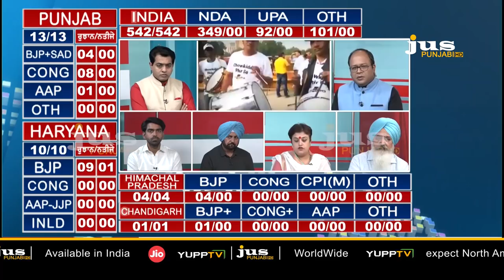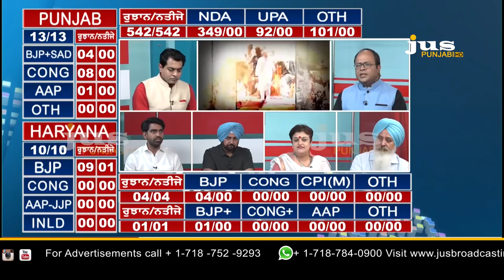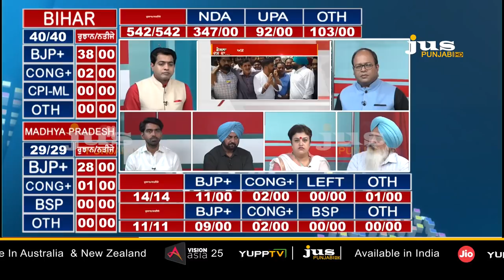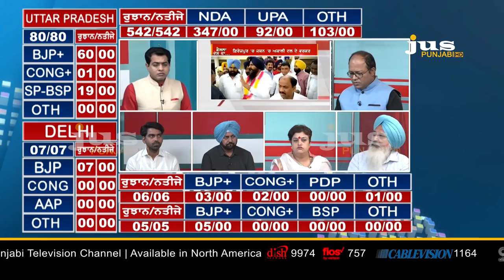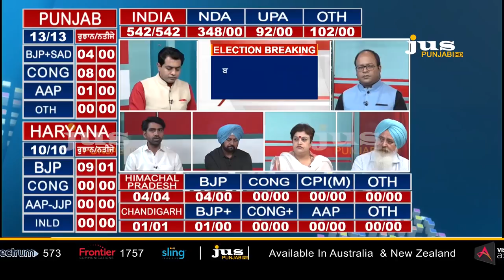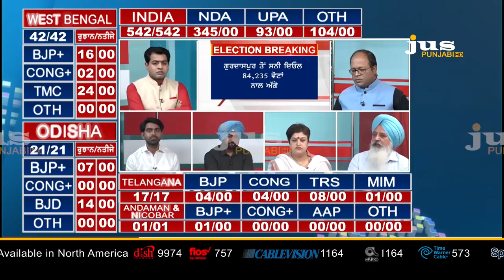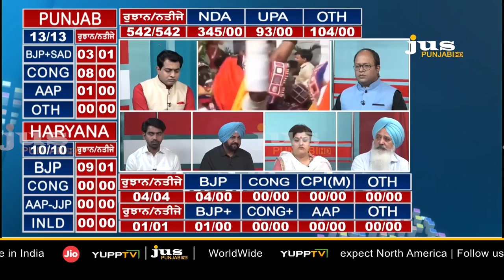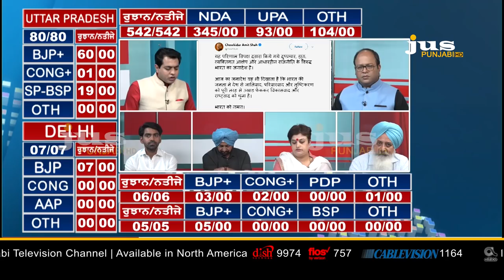Faisla Desh Da || Lok Sabha Election Results || To The Point || KP Singh || Jus Punjabi